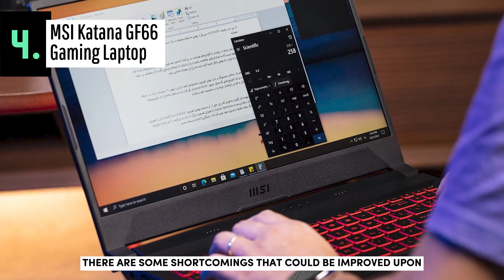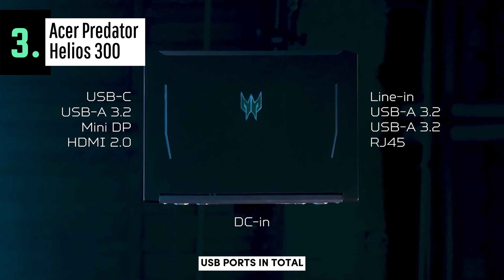5 Best Budget Gaming Laptops of 2023 - Top Picks for Cheap and Powerful Gaming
Here are the links for The 5 Best Budget Gaming Laptops of 2023 That You Can Buy on Amazon.

✅ Check Prices on Amazon (Worldwide)

➜ 5. Acer Nitro 5
➜ 4. MSI Katana GF66
➜ 3. Acer Predator Helios 300
➜ 2. Lenovo IdeaPad Gaming 3
➜ 1. Asus TUF Dash 15

If you’re looking for a gaming laptop that won’t break the bank, you’ve come to the right place. In this video, we’ll show you the 5 best budget gaming laptops of 2023 that offer great performance, features, and value for money. Whether you want a compact, portable, or large-screen gaming laptop, we have something for everyone. Watch till the end to find out which one is our top pick and why.

Some of the video clips used in this video were not made by OastharReviews. Parts of the stock footage of products came from different places, like the manufacturers, other creators, and other places.